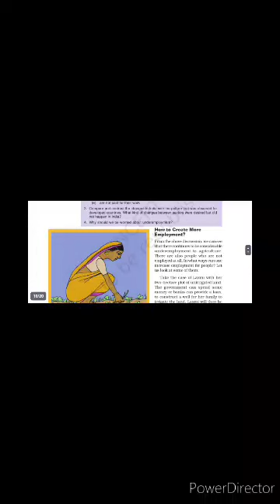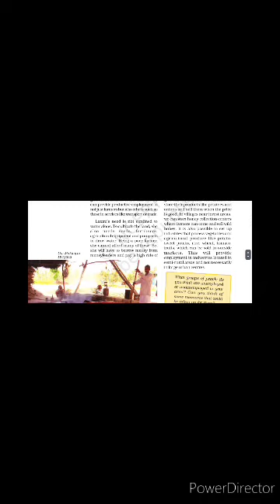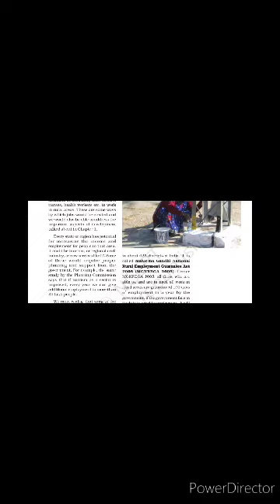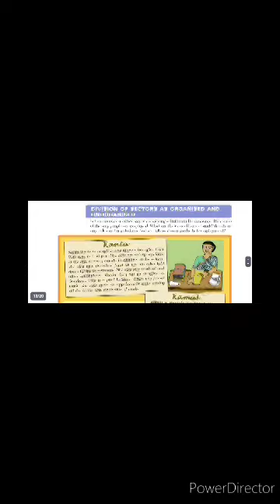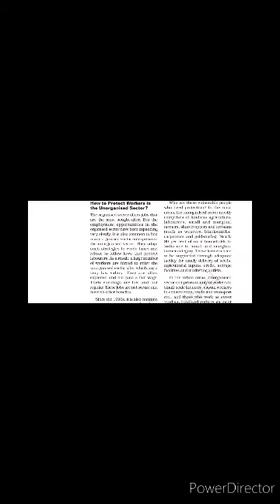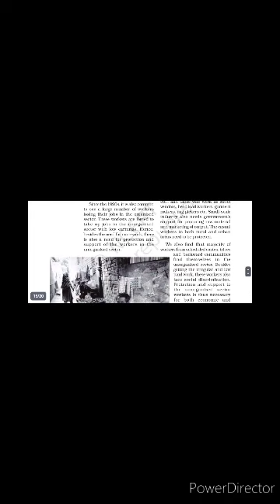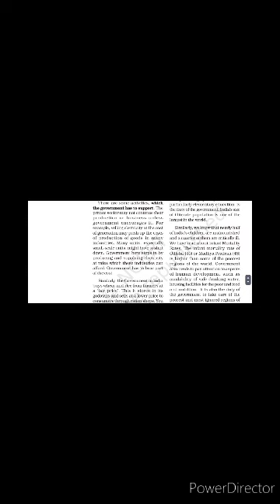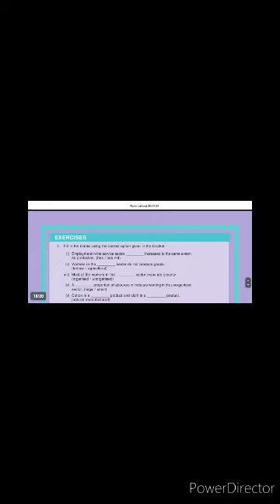Sectors of the Indian Economy in malayalam|Part 2| Class 10 Social Science CBSE NCERT